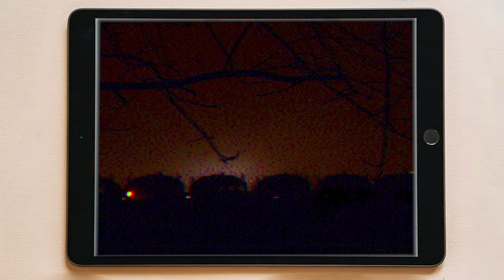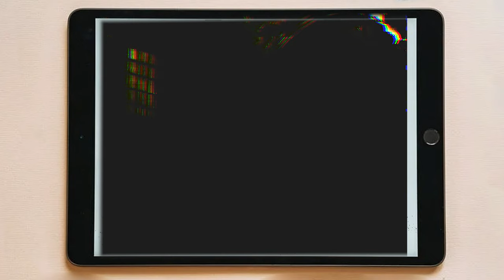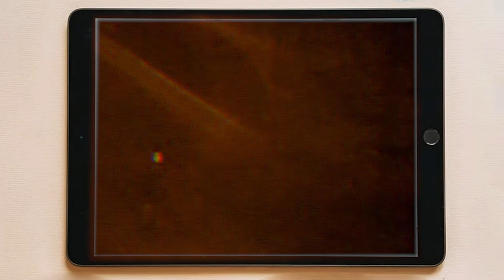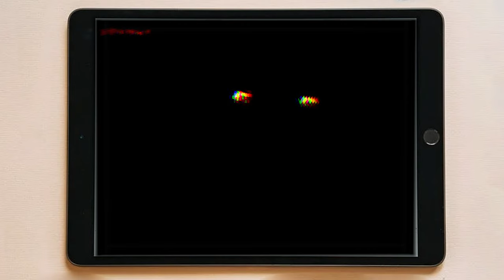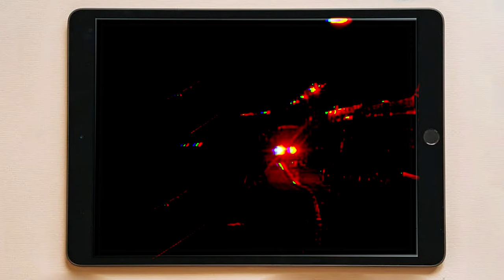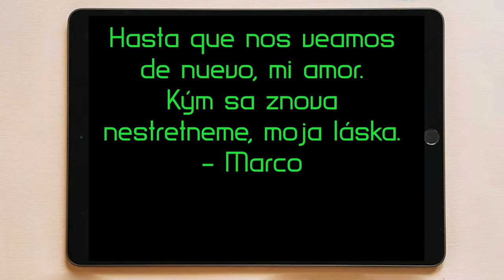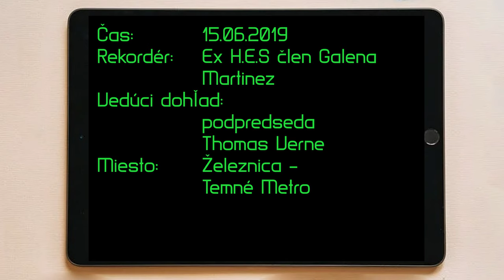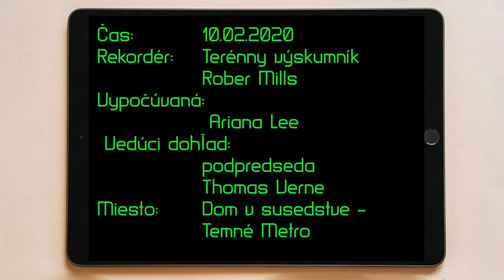Temné Metro | Enigmatická úroveň | The Backrooms SK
Vitaj, cestovateľ. Vitaj v enigmatickej úrovni úrovni. Na túto úroveň sa dá dostať len náhodne cez úroveň Metro. Varujeme ťa však aby si si dával extrémny pozor, pretože ak budeš zajatý na tejto úrovni, už nie je cesty späť. Obyvatelia Temného Metra sú extrémne nepriateľskí. Veľa štastia
Tím H.E.S